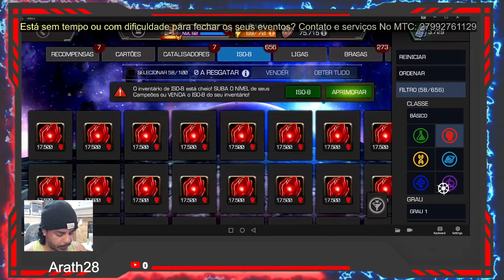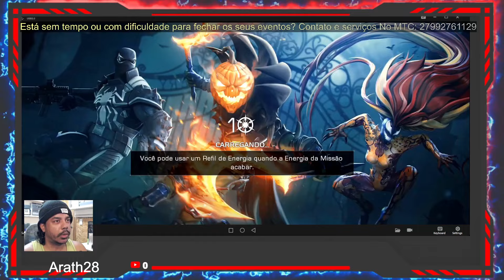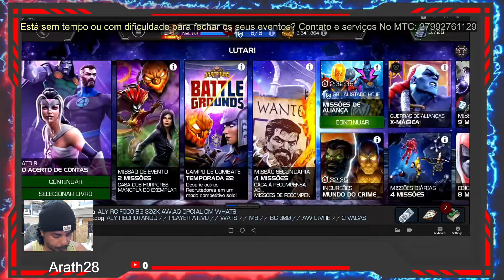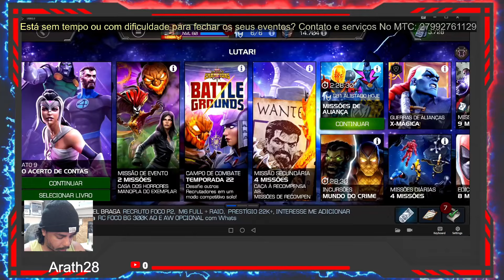ESSA É A MINHA NOVA ESTRATEGIA PARA O BG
UTILIDADES